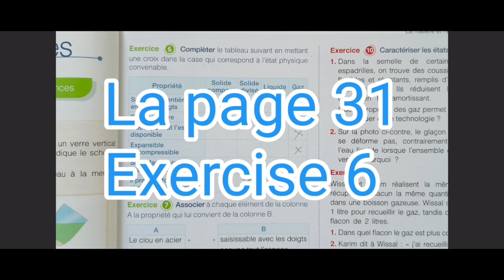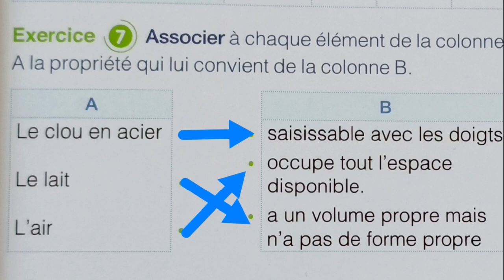1A Collège /La page 31/Exercices 6 et 7/ Mon Grand Labo En Physique-Chimie.